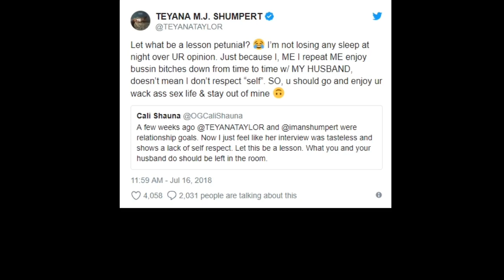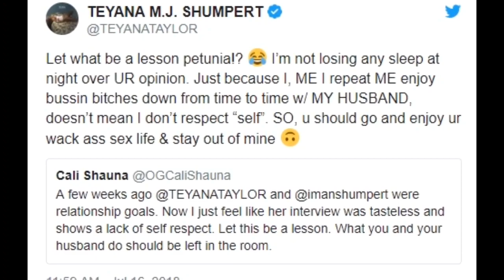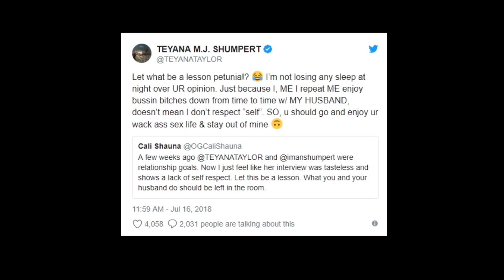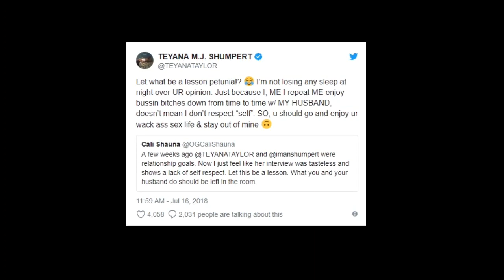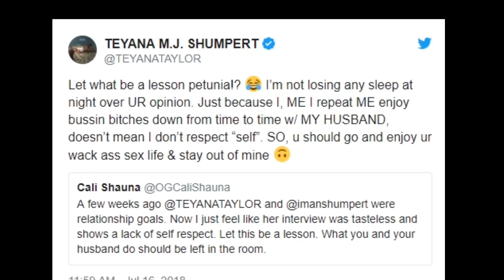"She said Threesome or NATIN" 😊(Teyana Taylor)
She said Threesome or nothing